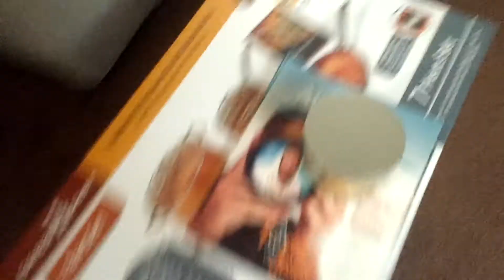Another Mirage created with Liquid Nitrogen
This is my first attempt at creating Mirages with Liquid Nitrogen again in a while.  It's finally winter again, and the dew point is only 9 degrees Fahrenheit, so it's the right time to use liquid nitrogen.  There will be more attempts in the future